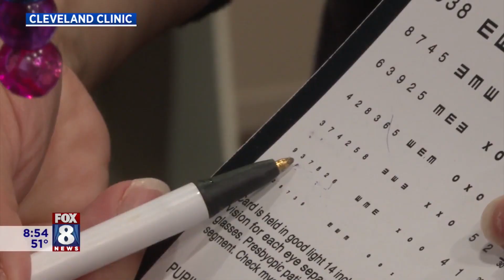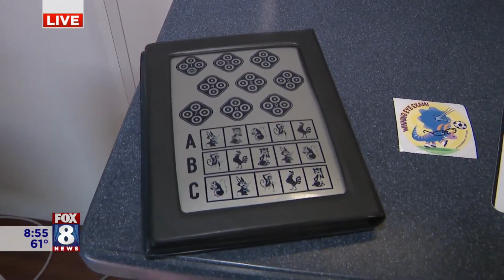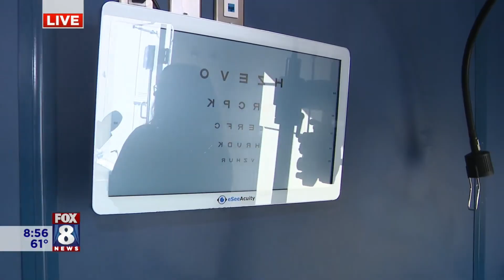Cleveland Clinic Vision First Mobile Eye Unit Helps Young Students See Clearly With Free Exams & Gla